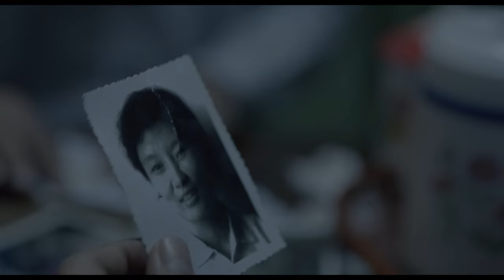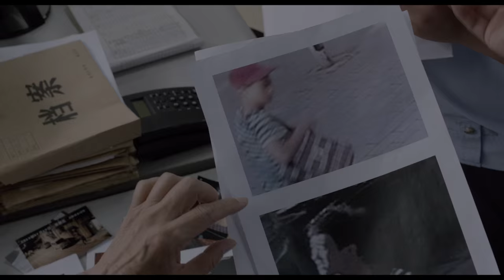RED AMNESIA de Wang Xiaoshuai - Official trailer- 2015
Deng, retraitée têtue, semble compenser le vide laissé par la mort de son mari par une activité de chaque instant, dévouée à organiser la vie de ses enfants et petits-enfants. Sa vie est bouleversée le jour où elle commence à recevoir de mystérieux appels anonymes et à être suivie lors de ses sorties quotidiennes...